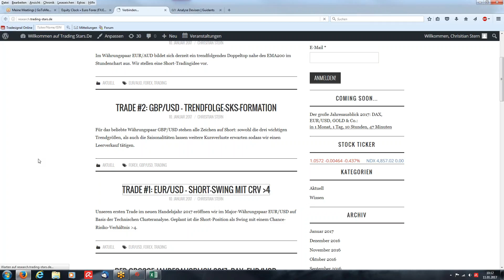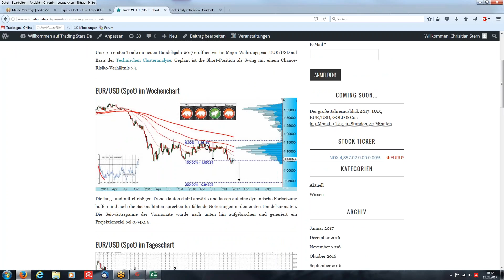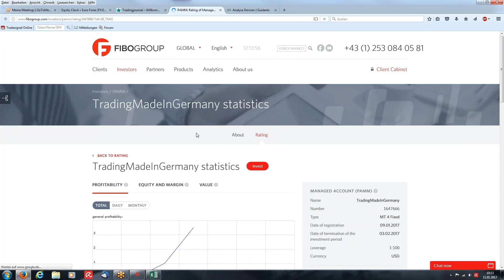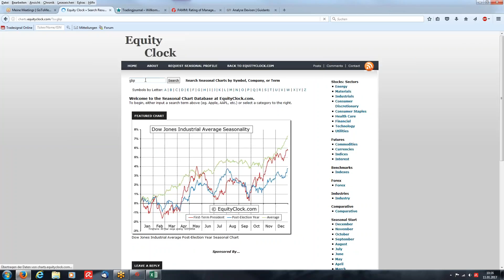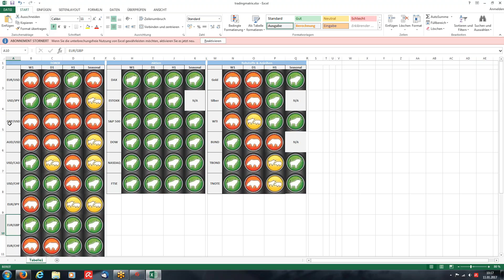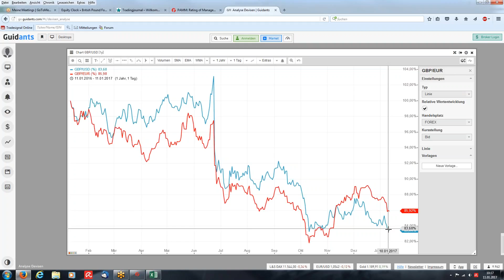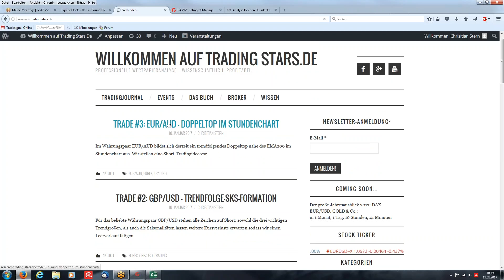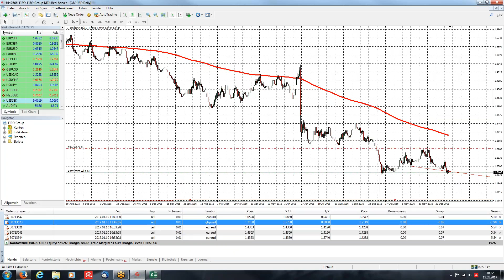Aktuelle FOREX-Tradingideen: EUR/USD, GBP/USD und EUR/AUD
Unseren ersten Trade im neuen Handelsjahr 2017 eröffnen wir im Major-Währungspaar EUR/USD auf Basis der Technischen Clusteranalyse. Geplant ist die Short-Position als Swing mit einem Chance-Risiko-Verhältnis größer 4. Für das beliebte Währungspaar GBP/USD stehen alle Zeichen auf Short: sowohl die drei wichtigen Trendgrößen, als auch die Saisonalitäten lassen weitere Kursverluste erwarten sodass wir einen Leerverkauf tätigen. Im Währungspaar EUR/AUD bildet sich derzeit ein trendfolgendes Doppeltop nahe des EMA200 im Stundenchart aus. Wir stellen eine Short-Tradingidee vor.

Auf Basis der Technischen Clusteranalyse blicken wir zurück auf das vergangene Handelsjahr 2016 und zeigen Tradingideeen und Handelsmarken für die kommenden Monate auf. Weiterhin blicken wir auf die Saisonalitäten, also die jahreszeitlichen Schwankungen, für das Jahr 2017. Der Fokus liegt dabei auf den liquidesten Basiswerten wie dem deutschen Leitindex DAX, dem Major-Währungspaar EUR/USD und dem beliebten Edelmetall Gold. Zum Abschluss analysieren wir gemeinsam weitere Forex-Pairs und beantworten Ihre Fragen.

Für die optimale Umsetzung der Webinarinhalte empfehlen wir ein Demo- oder Live-Konto von unserem Partnerbroker FIBO Group. Insbesondere für Anfänger eignen sich MT4-Cent-Depots.

Zur kostenfreien Teilnahme ohne Anmeldung!

Hinweis: Historische Betrachtungen stellen keine verläßlichen Indikatoren für zukünftige Entwicklungen dar. Unsere präferierten Szenarien und Einschätzungen sind durchaus fehlbar und stellen nur die, zum Zeitpunkt der Analyse aus unserer Sicht, wahrscheinlichste Entwicklungsmöglichkeit dar. Wir geben unsere Meinung nach bestem Wissen und Gewissen wieder, können die Entwicklung des Basiswerts jedoch nie mit Sicherheit und im Voraus erahnen. Offenlegung gemäß §34b WpHG wegen möglicher Interessenkonflikte: Der Autor ist in den besprochenen Wertpapieren bzw. Basiswerten zum Zeitpunkt der Veröffentlichung dieser Analyse investiert.